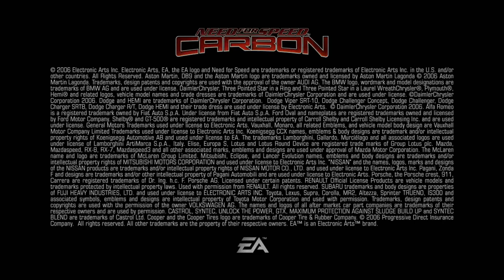"NeedFor Speed: Carbon" Canyon Teaser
Leave the streets to battle rival bosses in the canyons outside the urban center. All-new Canyon Duel and Drift race modes are the ultimate test of skill and nerve, where one wrong turn could cost you more than the race.